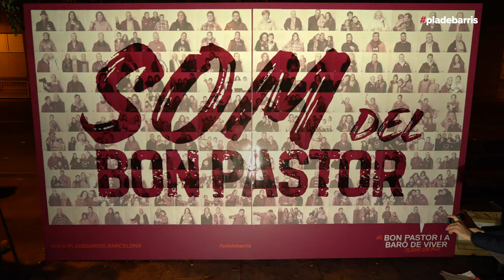El Bon Pastor té un pla per al barri!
El Pla de barris inclou iniciatives que milloren el dia a dia al Bon Pastor, en matèria educativa, social, urbana i econòmica. Han estat treballades amb els veïns i veïnes i inclouen la reactivació del polígon, nous projectes educatius i formatius i més cultura i esport, entre altres.